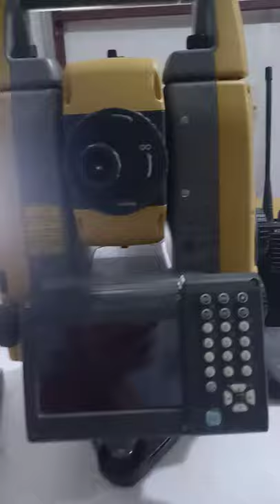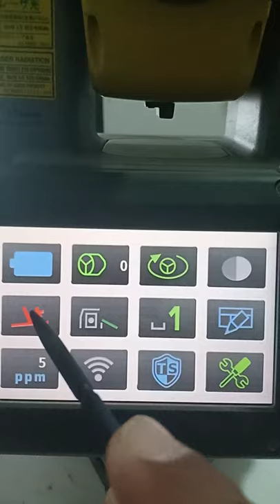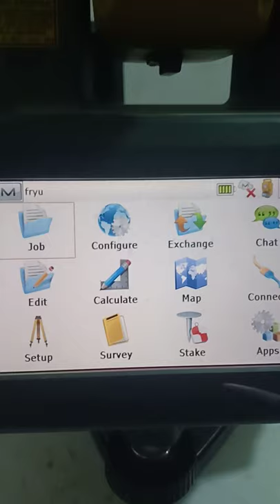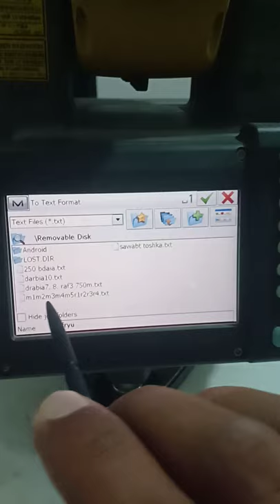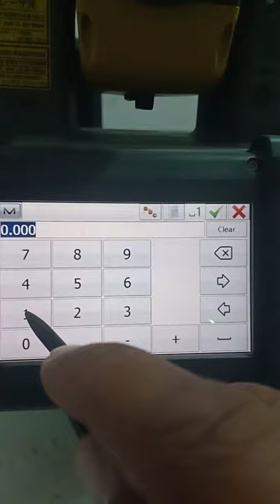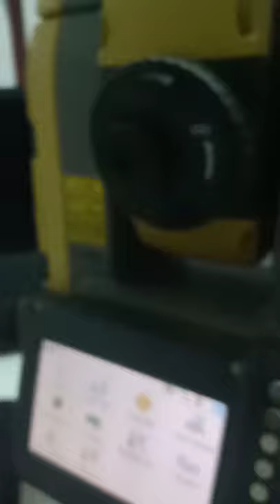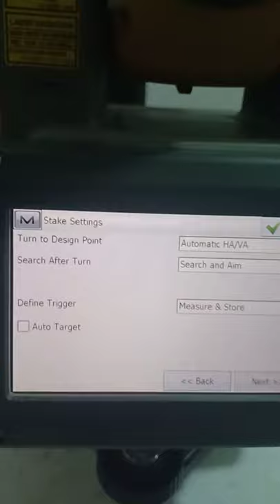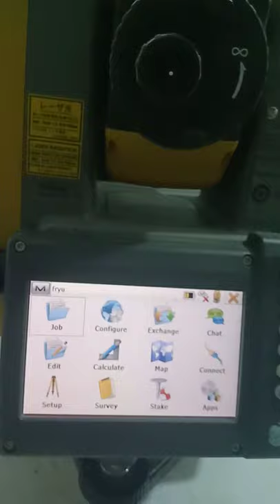شرح توتال ستيشن توبكون g_t 503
شرح بطريقه سهله ومبسطه جهاز توتال ستيشن توبكون g_t 503